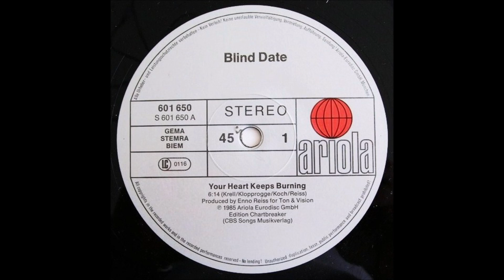Blind Date - Your Heart Keeps Burning (Extended Version)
Released: 1985
Genre: Electronic
Style: Euro-Disco, Electro